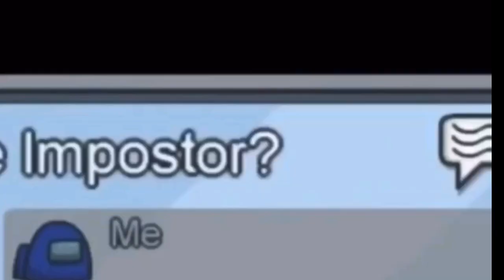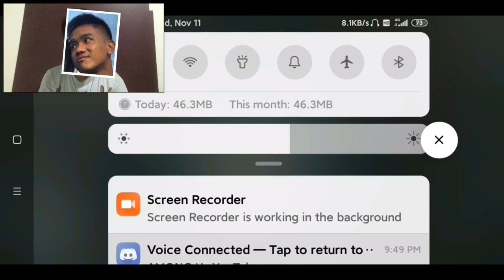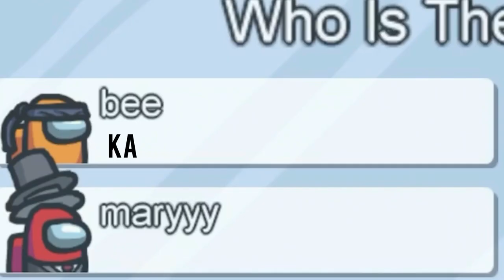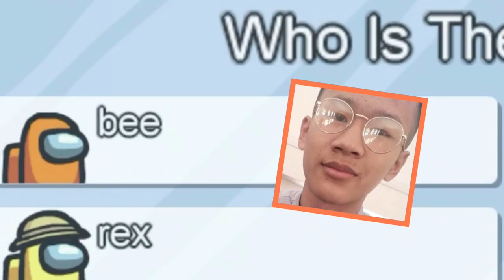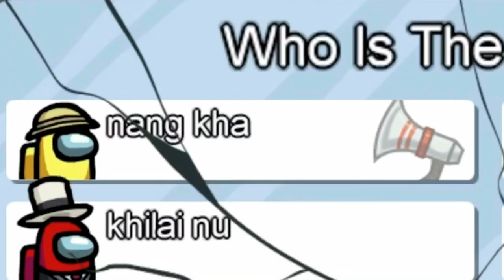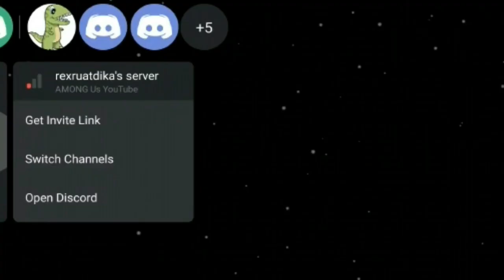[Eng Sub] KA THIANTE NEN AMONG US KAN KHEL (MIZO)|| Nanaua Hmar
Hi guys, I'm finally back with a different kind of video. I worked extra hard on this video and I really hope you like you
I wanna say thanks to everyone who participated in this video, they are:
@rexruatdika @bza pachuau @nuteii16 @unaprops @hriatpuia sailo @ruat07 @hultea @entytlau @itsmedean